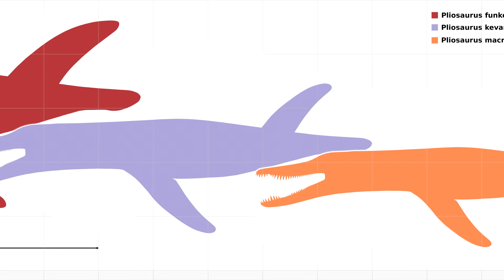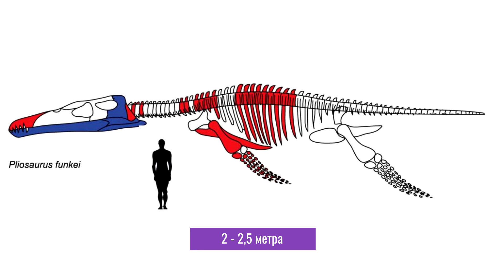Вымерший Гигант из Арктики - Хищник X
Плиозавры были абсолютно разнообразны и бороздили просторы океана большую часть мезозоя, съедая и уничтожая другие виды океанической живности, которая к несчастью для них, сосуществовала с ними тогда. В этом видео я расскажу об одном из крупнейшем хищнике морей, который таит в себе секреты. Плиозавр Функей или же Хищник Х

Свои идеи для видео пишите в комментариях